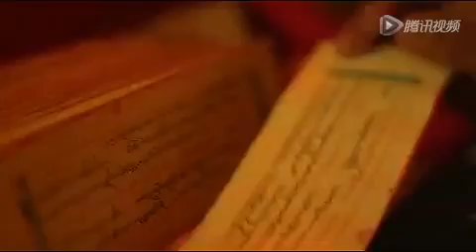索达吉堪布（纪录片）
我们追随着一位共同的老师——索达吉堪布。